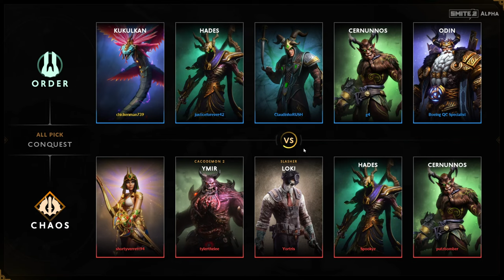Smite 2 Alpha w/ @justiceunknown8515 Pt. 2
This game was a long one, and it didn't necessarily go our way, but that didn't stop it from having some good moments at the same time.